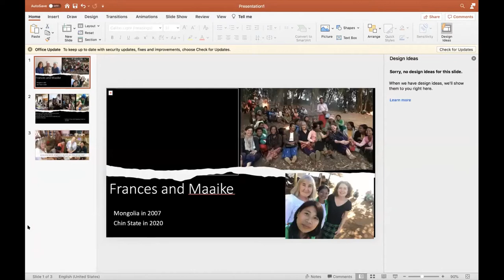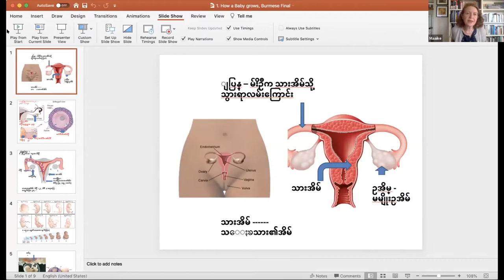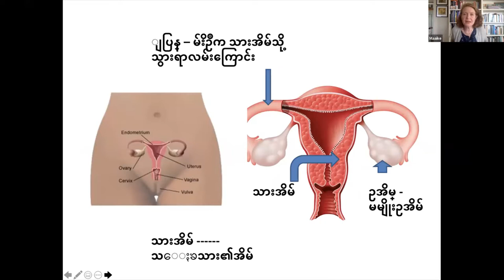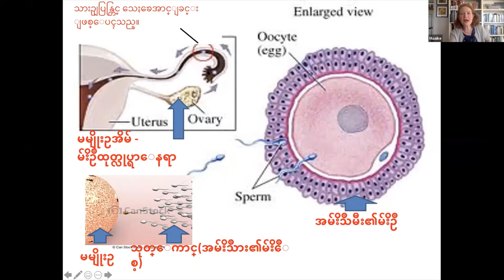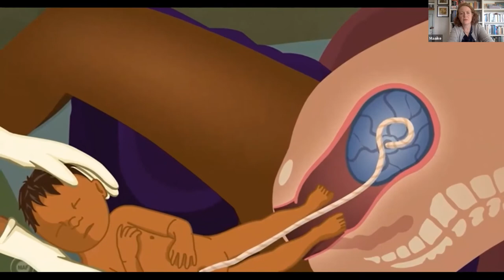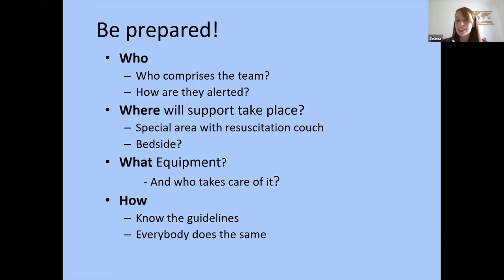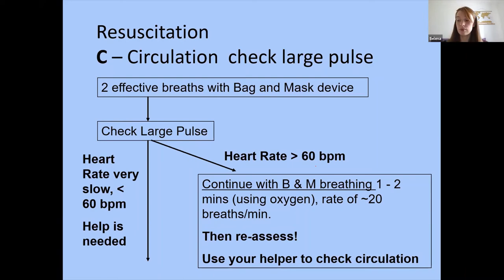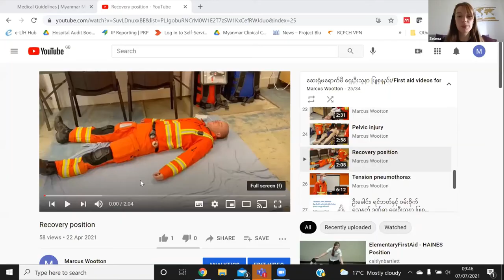Session 1 Introduction to Maternity Care and The collapsed child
This is a free teaching session for Myanmar nurses